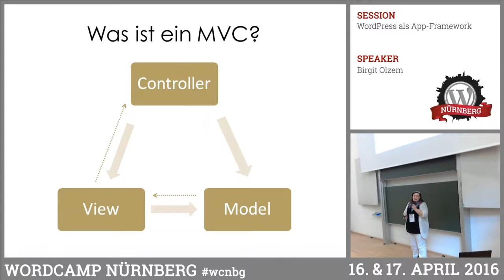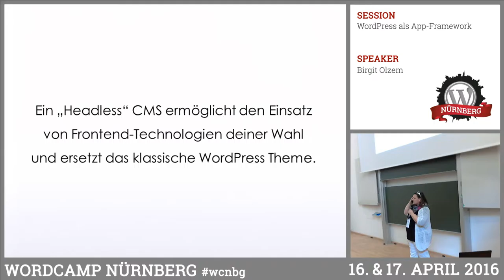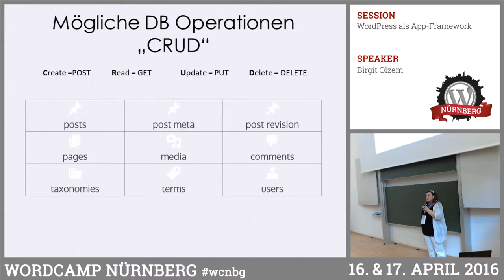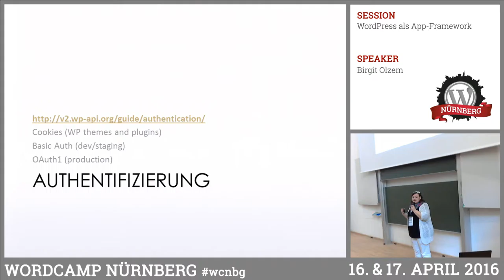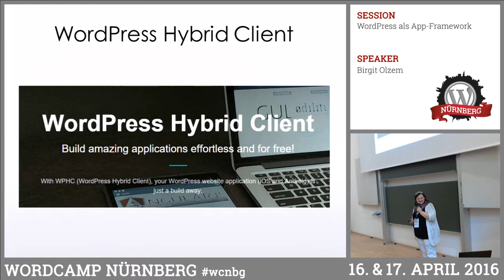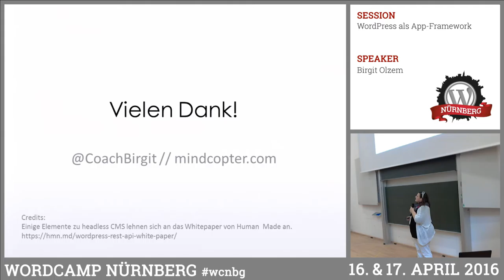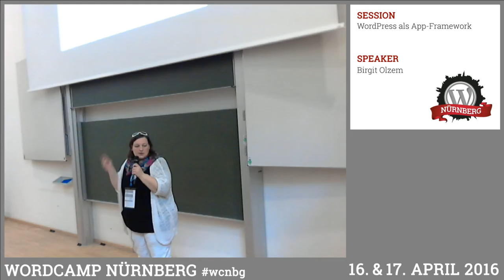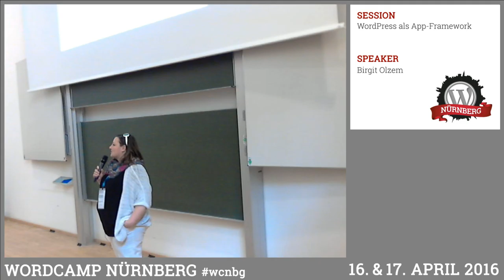Birgit Olzem: WordPress als App-Framework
WordPress ein Blog? Schon längst nicht mehr! Wie wir WordPress als App-Framework nutzen können, möchte Birgit uns anhand unterschiedlicher Ansätze zeigen. Eine zentrale Rolle spielt hierbei die WordPress REST API. In ihrem Vortrag möchte sie zeigen, was notwendig ist, Plattform unabhängige Apps mit WordPress zu entwickeln und welche Voraussetzungen erfüllt sein müssen. Es werden Plugins, Onlinedienste (SaaS) und mobile App Frameworks vorgestellt. Die Inhalte des Vortrags richten sich an Fortgeschrittene WordPress Anwender sowie Entwickler, die sich einen Überblick über die Möglichkeiten verschaffen wollen.